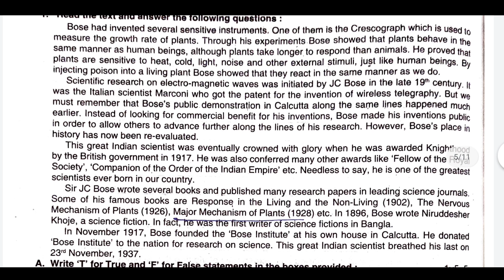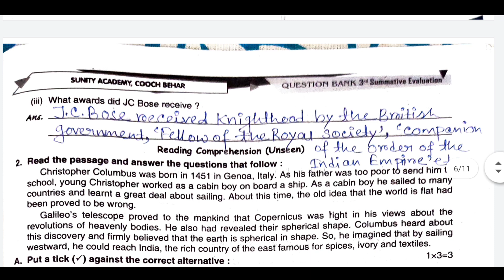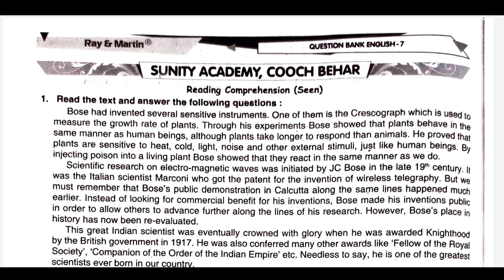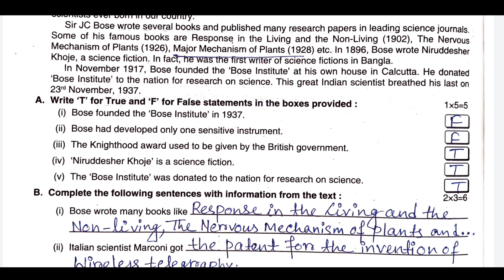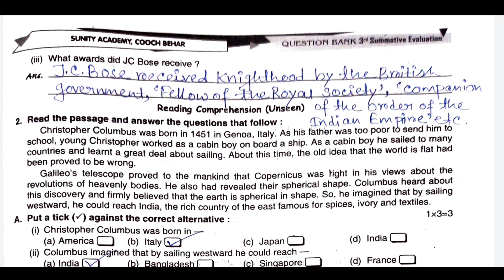Ray And Martin Question Bank 2024 | Class 7 English Third Summative Evaluation Page No 192